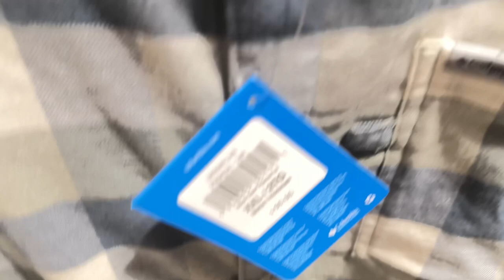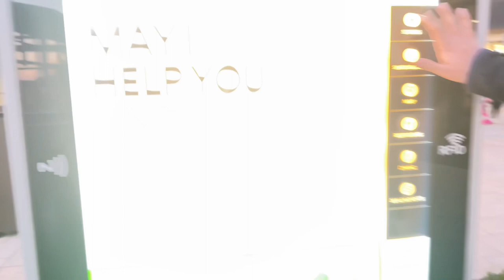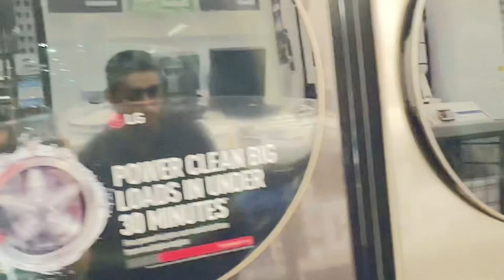Top black Friday deals |Black Friday specials | lowe’s black Friday deals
"Unleash the thrill of Black Friday with unbeatable deals and irresistible discounts! 🛍️ Dive into a shopping frenzy with doorbuster deals, limited-time offers, and savings galore. Your shopping haul awaits – a treasure trove of fabulous finds, fashion steals, and must-have goodies. Indulge in the joy of retail therapy and share your spoils with the world! 🎁✨ BlackFridayShopping HaulOfTheDay RetailTherapyFinds"BlackFridayDeals HolidaySavings LimitedTimeOffers ShopSmart DiscountAlert BargainHunt SavingsSpree DealOfTheDay FlashSale BestBuys StealsAndDeals ShopTillYouDrop BlackFridayShopping DoorBusterDeals ShopaholicFinds BargainBlitz SavingsGalore MustHaves RetailTherapy HolidayShopping DeckTheMalls GiftSavings ShopSmart TreatYourself RetailTherapyFinds ShopaholicHaul SplurgeAlert FashionFinds HaulOfTheDay RetailWins TreasureHuntHaul ShoppingSpree BargainHaul LuxuryFinds FashionHaul ScoredBig# How to get black Friday deals Best places to shop Black Friday walmart wednesday black Friday deals ,black friday deals and discount store # walmart black friday deals for days ,# best things to buy on black Friday best things to get on Black Friday ,best home depot black friday deals best phone to buy on Black Friday # best black Friday deals for cell phone # best electronic black Friday deals# best black Friday appliances deals